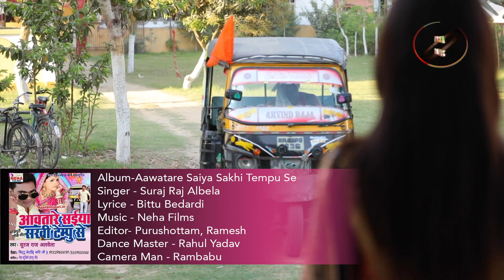आवतारे सईया सखी टेम्पू से // SURAJ RAJ ALBELA // रहब नहाके शैम्पू से / SUPER HIT BHOJPURI VIDEO 2018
MUSIC LABLE ~: NEHA FIL,MS
LOKGEET ~: AAVATARE SAIYA SAKHI TEMPU SE
SINGER ~: SURAJ RAJ ALBELA
LYRICS ~: BITTU BEDARDI

Copyright : Neha Films